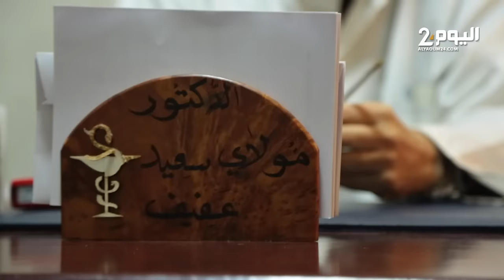كيف نتصدى للأوبئة بعد نهاية كورونا.. الدكتور سعيد عفيف